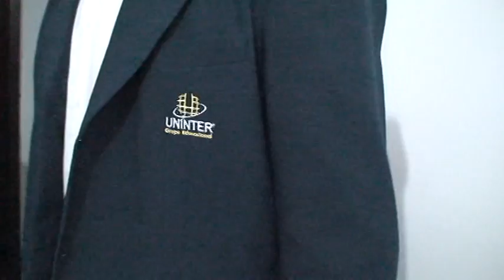William - aplicador de provas M2U00276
Prezado Dr. Cascaes

Sabendo do seu engajamento na causa da inclusão de pessoas com deficiência, desejo convida-lo para a outorga de grau no Curso de Comércio Exterior, na residência de um aluno com dupla deficiência, sendo pessoa com deficiência visual total e com vida restrita ao leito devido doença chamada espondilite anquilosante. Faremos sua formatura em sua residência, na qual irá o nosso diretor acadêmico Prof. Dr. Igor Marques, de beca. O aluno também usará beca. Será uma cerimônia muito especial. Gostaria muito de ter sua presença e filmando, caso seja possível. Este caso é um exemplo enorme de superação e vitória.
O endereço do aluno Robinson Wanderley da Silva é ...
Envio-lhe abaixo alguns dados sobre o vitorioso potiguar.

• É um homem de 45 anos, com deficiência visual total e portador de uma enfermidade chamada espondilite anquilosante que o mantém com vida restrita ao leito. Ele não pode sentar e nem sair da cama.
• Seu sonho era estudar. É da Aeronáutica. É muito inteligente e bem falante, com voz de radialista. Concluiu o CST em Comércio Exterior, sempre com notas excelentes.
• É realmente um caso de sucesso e de superação. Digita com apenas três dedos de uma só mão e com o teclado no peito.
• Tem uma auto estima tão intacta que, numa entrevista que gravamos com ele, fez questão de usar terno e gravata, mesmo estando deitado coberto com um lençol até a cintura.
• Envio-lhe anexa as notas do referido aluno, que está indo embora para o Rio de Janeiro neste final de semana, onde tem parte de sua família.

Agradeço a atenção e aguardo resposta.

Leomar Marchesini
Coordenadora do SIANEE
Serviço de Inclusão e Atendimento aos Alunos com Necessidades Educacionais Especiais
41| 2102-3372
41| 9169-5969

Grupo Educacional UNINTER
Unidade Tiradentes
Rua Saldanha Marinho, 131, 3º andar - Centro - Curitiba PR